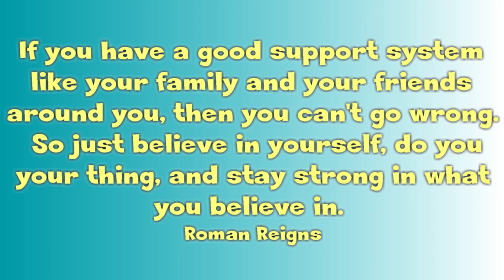Atheist To Believer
Today I will tell you about how I found faith. I was originally an atheist. Raised without religion. I found my way to spirituality, and in the end to God. I have my own idea about my faith and I will share my views and beliefs with you in this video.
We all have our own paths. We all get to choose whether and if, what to believe. The key is respect, love, and kindness. So no matter what your beliefs are, I respect you and love you.
Thanks for listening and reading. God bless you.

Use this link to get your subscription for my sewing platform for beginners